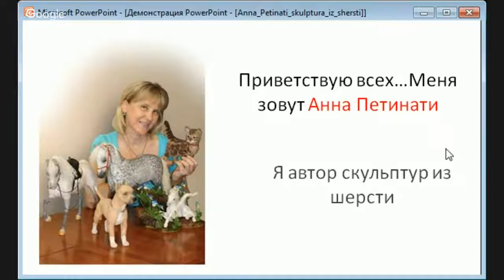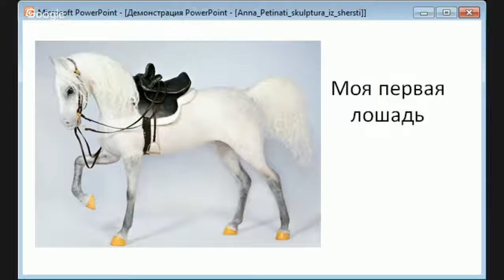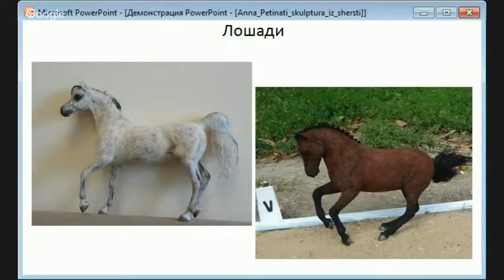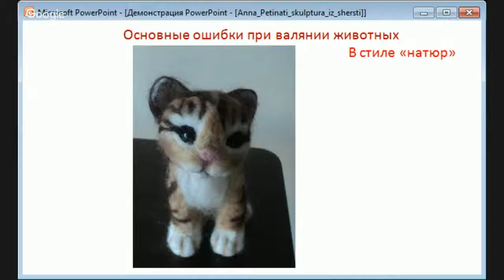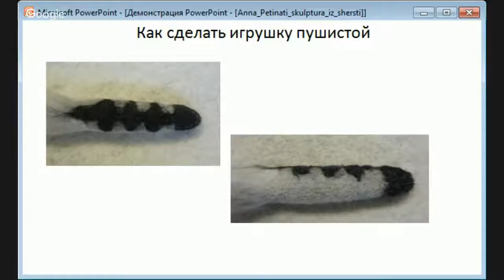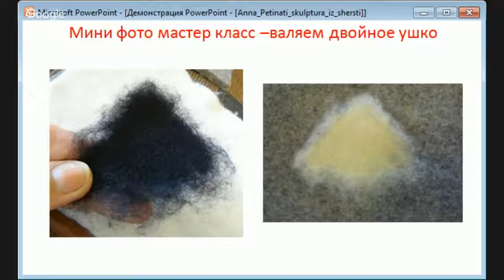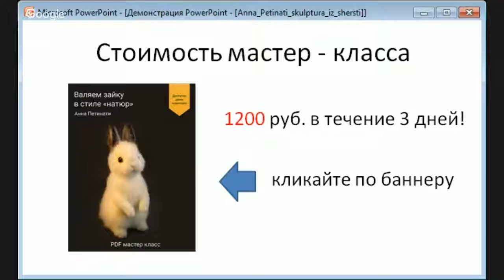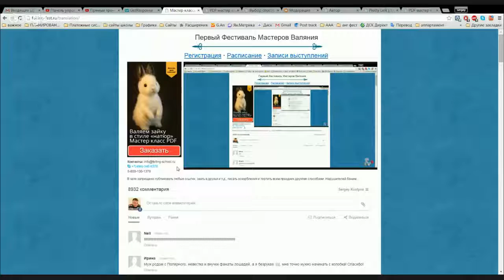Мастер класс сухое валяние Анна Петинати